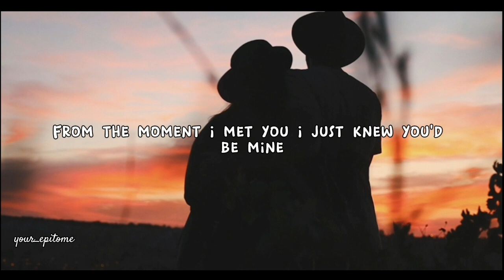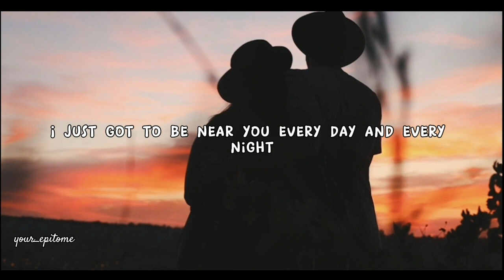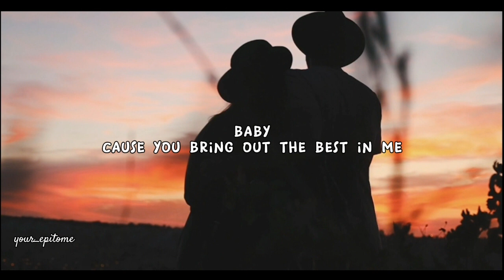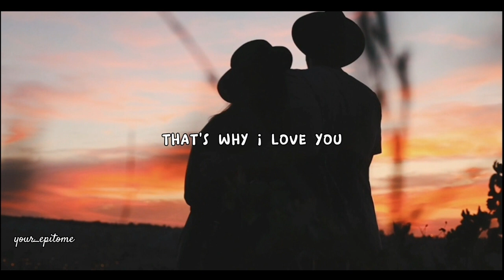Best in Me by Blues (Lyrics Video)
Best in Me
by Blue

Lyrics

From the moment I met you, I just knew you′d be mine
You touched my hand and I knew that this was gonna be our time
I don't ever wanna lose this feeling
I don′t wanna spend a moment apart
'Cause you bring out the best in me
Like no one else can do
That's why I′m by your side

Every day that I'm here with you, I know that it feels right (so right, so right)
And I just got to be near you every day and every night (every night)
And you know that we belong together
It just had to be you and me (you and me)

It just had to be you and me

That′s why I'm by your side (by your side) That′s why I love you (love you, love you, love you),